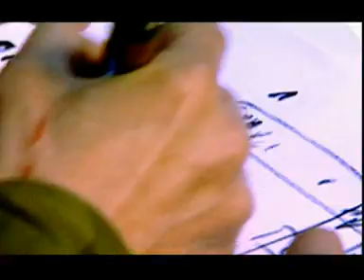ZS Strzelec OSW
Związek Strzelecki "Strzelec" Organizacja Społeczno-Wychowawcza